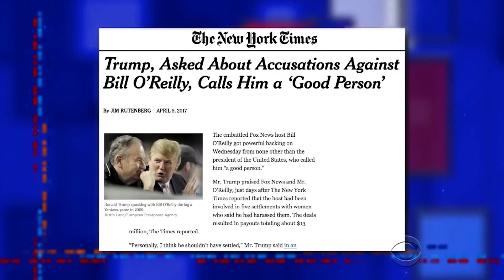Innocent Until Proven Guilty | Important English Phrases | Trending English # 1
Recently Stephen Colbert from The Late Show made a joke that played with the English phrase, "Innocent until proven guilty." In this video I explain the joke Colbert made and teach you the meaning of this very important English phrase.